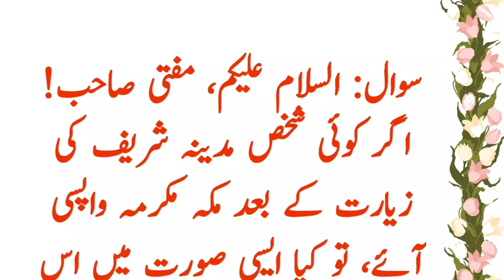مفتی صاحب! اگر کوئی شخص مدینہ شریف کی زیارت کے بعد مکہ مکرمہ واپسی آئے، تو کیا اسکا عمرہ ادا ہوگا ؟